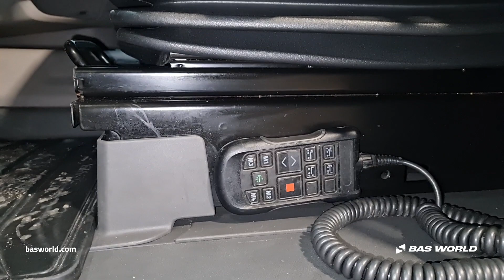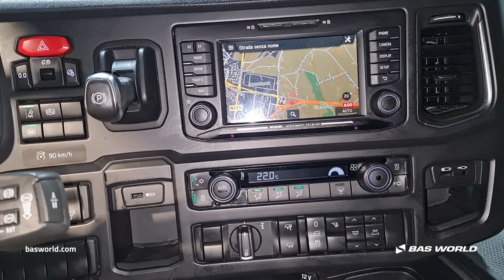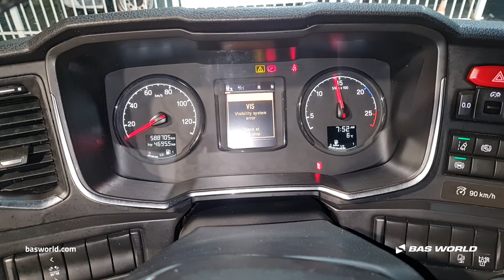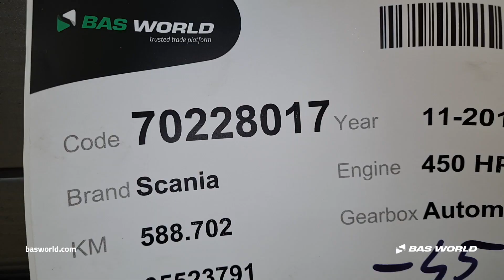70228017 Scania R